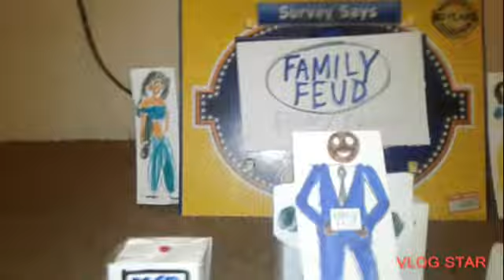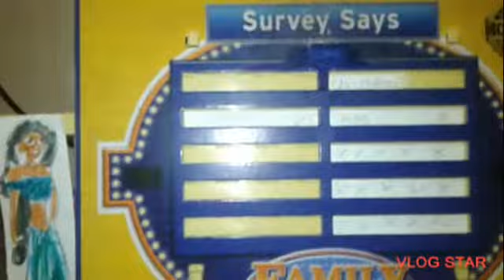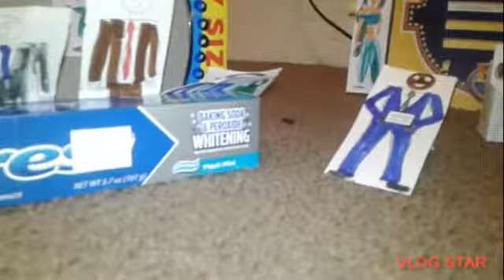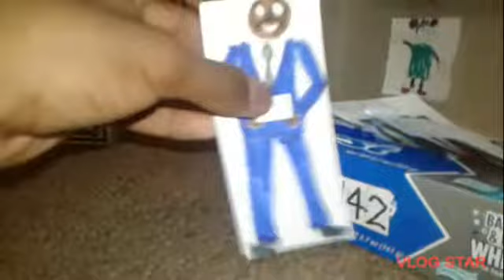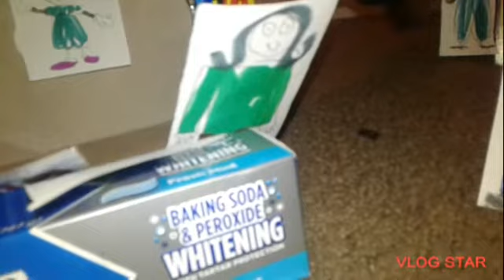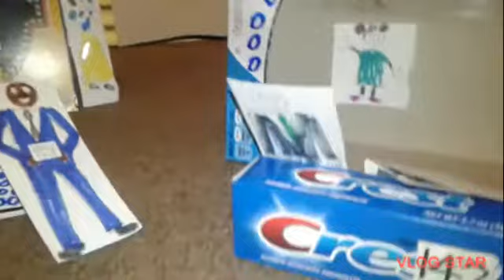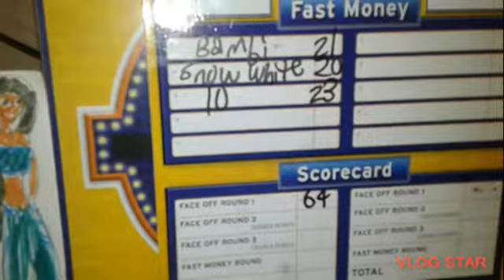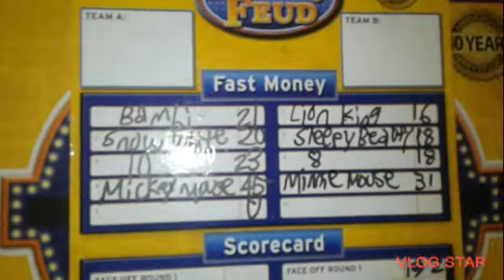FAMILY FEUD S23 E22 DISNEY Jones vs Tripp 11/29/21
Host Steve Harvey

CHAPTERS:
0:00 Introduction
 1:49  Round 1
 5:41  Round 2
 9:02  Round 3
13:44 Round 4
18:32 Fast Money
24:20 End Credits